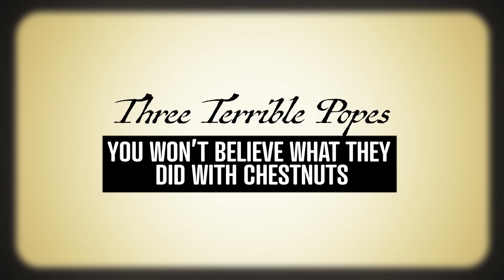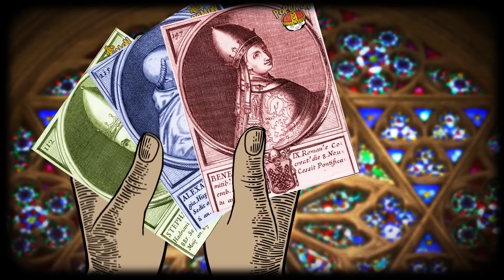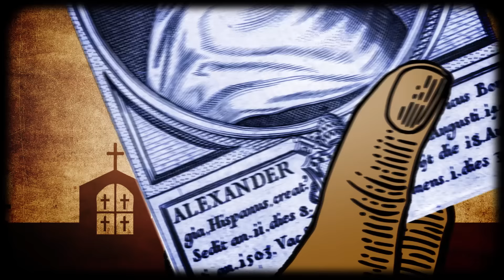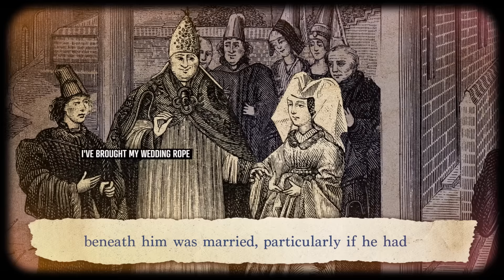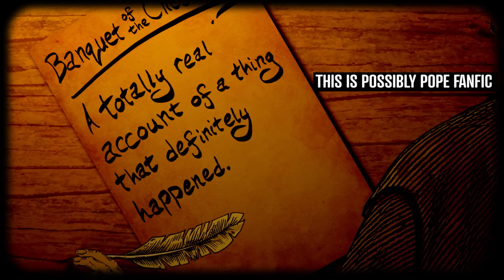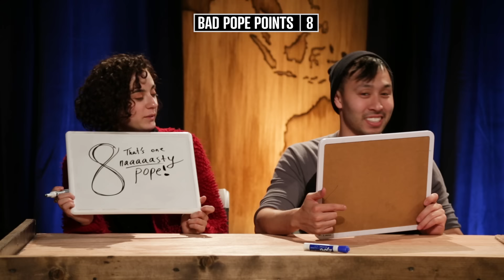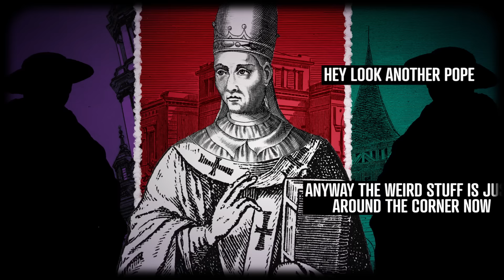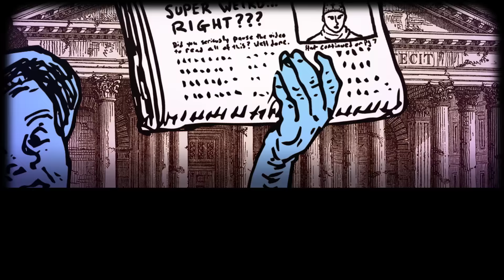Three Hilariously Terrible Popes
“Demon pope, perv pope, and... well, you’ll see.”

STILLS
Medieval copyist, vintage engraving
gameover2012/Getty Images
Puppet show booth
maystra/Getty Images
Empty shelves on the wooden wall
klerik78/Getty Images
Untied sacks with batch of nuts and text labels on them
2Xena/Getty Images
White t-shirt on brick background
peshkov/Getty Images
Juliet
duncan1890/Getty Images
Faith, Hope, Love, engraving after Raphael's painting
nicoolay/Getty Images
St. Nicholas’ Church in Ghent, Belgium Circa 1887
bauhaus1000/Getty Images
3D rendering fairy tale palace
Vac1/Getty Images
Baroque hall, hand drawn watercolor illustration
Maria Kuznetsova/Getty Images
Side table - antique vintage furniture with wooden texture an turned tripod table leg - isolated 3d vector illustration on white background.
PeterHermesFurian/Getty Images
Set of traditional food icons.
moonery/Getty Images
Set of wine bottles isolated on transparent background
urfinguss/Getty Images
Plague, doctor with bird mask,suitcase, lantern, garlic. Engraving
DenPotisev/Getty Images
The Cadaver Synod, the posthumous ecclesiastical trial of Pope Formosus, 897, engraving from the Middle Ages, 1892, by Francesco Bertolini (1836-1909), with illustrations by Lodovico Pogliaghi (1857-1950)
De Agostini / Veneranda Biblioteca Ambrosiana/Getty Images
Saint Augustine Of Hippo
Nastasic/Getty Images
vatican city background
doomko/Getty Images
Church of St. Peter in Portovenere, Italy
Francesco Dazzi/Getty Images
Hands
Hein Nouwens/Getty Images
History of Ancient Rome - Augustus and Cleopatra
duncan1890/Getty Images
Julius Caesar addressing the malcontent legions in the Campus Martius
duncan1890/Getty Images
Pantheon in Rome, inside view, Italy, wood engraving, published 1884
ZU_09/Getty Images
Henry II coronation
Nastasic/Getty Images
Low section of man wearing stilettos against gray background
Malte Mueller/Getty Images
Illustration of Roman family
Dorling Kindersley/Getty Images
Illustration of a Roman centurion
Dorling Kindersley/Getty Images
Oath of Brutus by French painter Delaunay, published in 1878
ZU_09/Getty Images
Low section of man with shoelaces tied together against colored background
Malte Mueller/Getty Images
Illustration in black and white, tourists walking by Plaza Major of The Basilica of Our Lady of the Pillar, Zaragoza
Jose A. Bernat Bacete/Getty Images
Monkeys in a T-shirt holding a police department banner
DenPotisev/Getty Images
Police Mugshot Vector. Police Lineup Isolated On White Background Illustration
pikepicture/Getty Images
blackboard
block37/Getty Images
Sun rays inside Cathedral Church or Basilica
ariadnaS/Getty Images
Graveyard
Nataniil/Getty Images
halloween background
il67/Getty Images
Funeral of St Stephen (detail), painted by Filippo Lippi, Prato
ZU_09/Getty Images
Spiritual religious costumes of monks and nuns, published in 1881
ZU_09/Getty Images
Red Satin Fabric Flying in the Wind
Vicgmyr/Getty Images
wooden clothespins vector illustration
kontur-vid/Getty Images
The Throne room in the Vatican, published in 1878
ZU_09/Getty Images
Autumn water
Pobytov/Getty Images
Zombie silhouettes set
JuliarStudio/Getty Images
Zombie silhouettes set
ZU_09/Getty Images
19th century engraving streets of Pompeii, italy
antiqueimgnet/Getty Images
Hand illustration, drawing, engraving, ink, line art, vector
Pimpay/Getty Images
Bloodshot Eyeball
stevezmina1/Getty Images
Mine Cubes 04 Elements Isometric
aurielaki/Getty Images
engraving